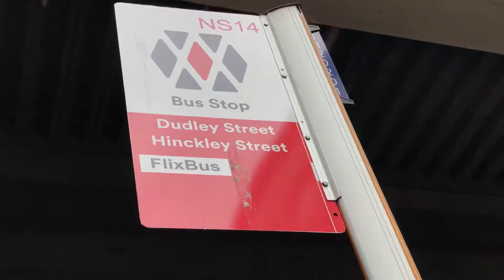We Got Lit In London - P1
Went back to London through a party at park using Tiktok and got lit

Stay bless